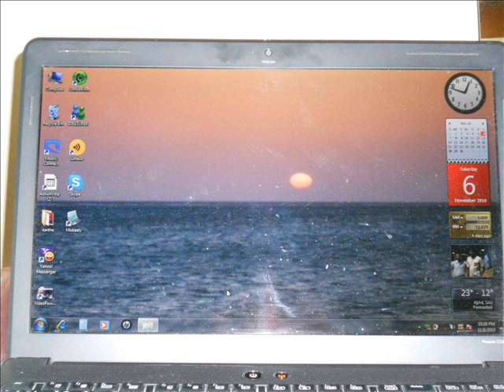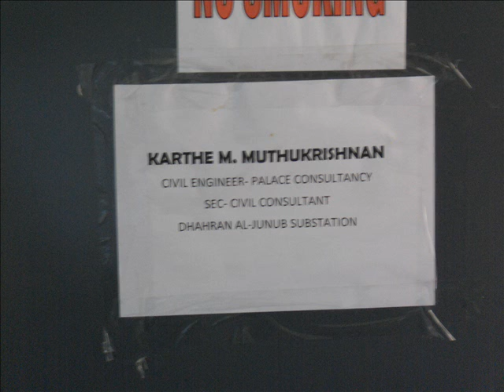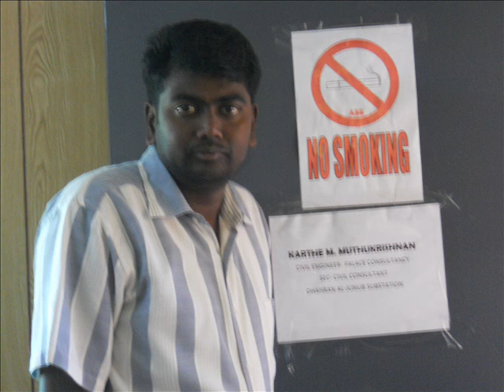Pavan Site Pictures